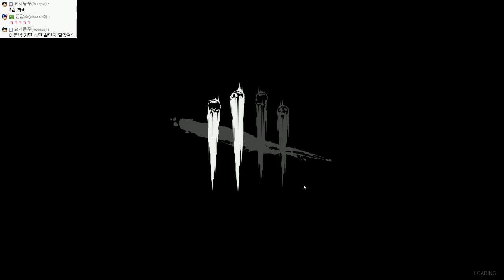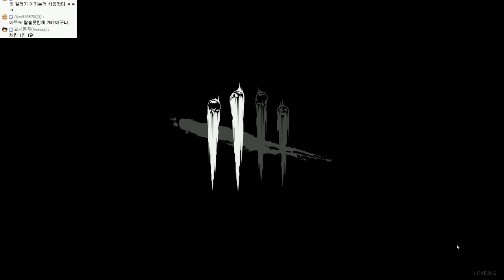[솔플] 생존하라! 살인마와 생존자들 | 데드 바이 데이라이트 | #16 - by조마문 (PC) ( 60프레임 초고화질 Dead by Daylight )